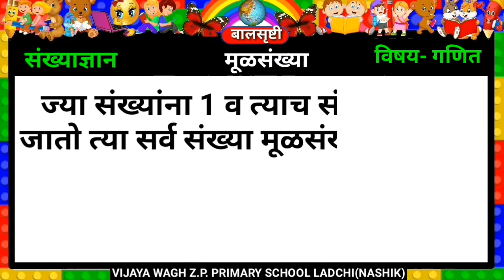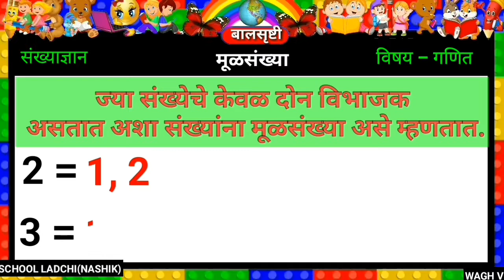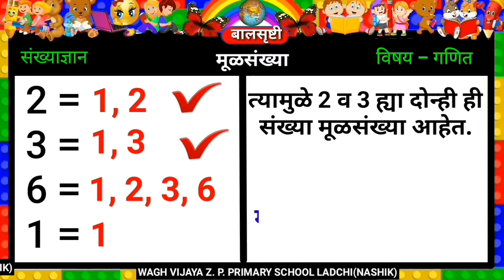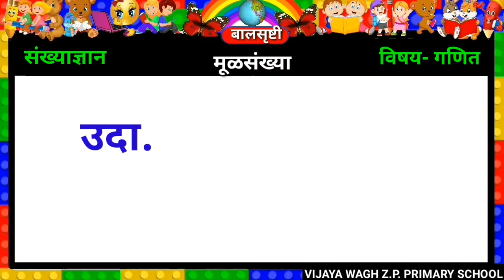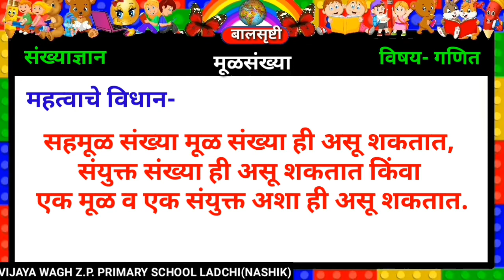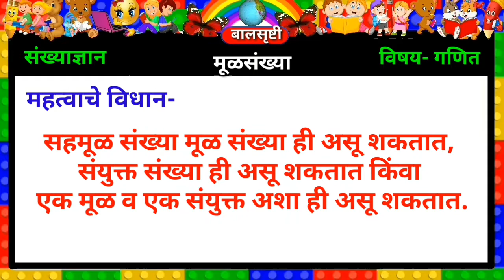मूळसंख्या ,सहमूळ संख्या, जोडमूळ संख्या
संख्यांचे प्रकार